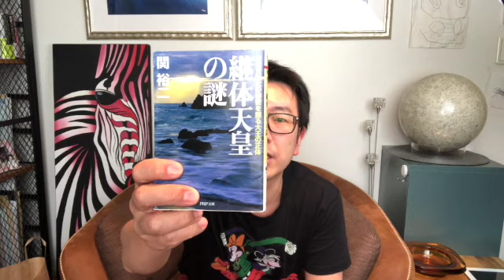【7分で解説】古代史最大の秘密を握る大王の正体 継体天皇の謎！現代天皇家直接の祖と王朝交代説の真相は！？なぜ応神天皇の血筋とされ、東の越から田舎貴族が連れて来られたのか！？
▼amazon
　古代史最大の秘密を握る大王の正体　継体天皇の謎

▼参照
　タイトル：古代史最大の秘密を握る大王の正体　継体天皇の謎
　著者：関裕二さん
　出版社：新潮社

▼メインサイトにおける今回の動画の関連ページはこちら！↓↓↓
熊本の塾長の日本史の授業｜古代史最大のミステリー、現代天皇家に連なる継体天皇の謎に迫る！｜熊本の学習塾ブレイクスルー・アカデミー

こんにちは！あんでぃ！です^ ^
今回ご紹介する本は『古代史最大の秘密を握る大王の正体　継体天皇の謎』です。
継体天皇と言えば王朝交代説ですが、現代の天皇家の直接の祖とされる継体天皇には幾つもの謎があります。

先代武烈天皇の横暴な振る舞いから見る、『日本書紀』の易姓革命的記述は何を物語っているのか。
なぜ継体天皇は応神天皇の5世の孫とされたのか。
そもそも応神天皇の存在自体が謎に包まれている上に、日本書紀独自の描かれ方から考えると、どうやら意図して応神天皇の血筋であることにされていているようです。

さらには当時にあって”外”とも言える東の越前からやってきている謎。
なぜ継体天皇は越に居て、なぜ彼が後を継ぐことになったのか。
謎が謎を呼ぶ人物が現代に繋がっていると言うのなら、その謎を解くしかありません。。。

ということで今回は関裕二先生の『古代史最大の秘密を握る大王の正体　継体天皇の謎』をご紹介してみました。

▼このチャンネルの特徴は？
　このチャンネルでは私が日頃読んでいる本のご紹介や、その読書の過程で気付いたことを共有します。ざっくり言うと、本が好きな方に向けた本の紹介動画です。

　分野は多岐にわたりますが、私自身が知りたいことが多すぎて色々本を読んでいるので、せっかくならば皆さんと共有し、この本の紹介によって面白い作品と繋がってもらえたら嬉しいなと思い、始めました。

　著作権のこともあるので本の内容の全て、もしくはその結論の部分はオブラートに隠させていただきますが、私がお勧めする理由や胸に刺さった箇所などを抜粋してご紹介したいと思います。

　本がお好きな方、読書習慣のあられる方、色々な面白い本を知りたい方に届いて欲しい本紹介チャンネルです^ ^

▼学生向け、資格取得を目指す方向けの勉強テーマ専用のチャンネルです

▼私の趣味全開のディズニーコレクション専用チャンネルです^ ^

▼私が運営している学習塾のメインサイトです
　[熊本の学習塾ブレイクスルー・アカデミー]

▼別のチャンネルの動画の公開情報なども含めて色々な情報発信に使っています

▼趣味のディズニーコレクションの紹介専用のアカウントです^ ^

▼ほとんど今は更新していませんが一応^ ^;
　[note]